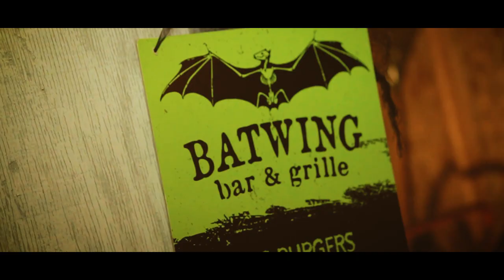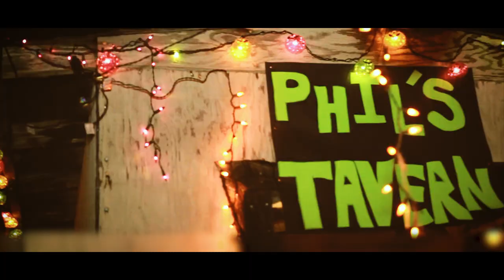Young Sick - "Scarecrow" Official Music Video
UncleDaddy Productions & EMOE TVEE presents the Young Sick - "Scarecrow" Official Music Video.

Filmed, & edited by E-Moe for EMOE TVEE
Directed by: Young Sick
Produced by: Drumgame